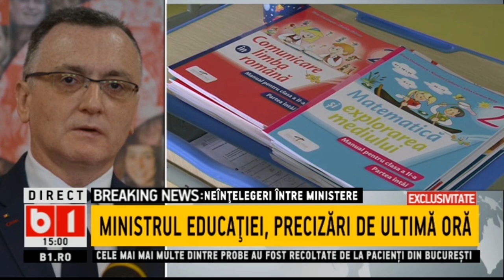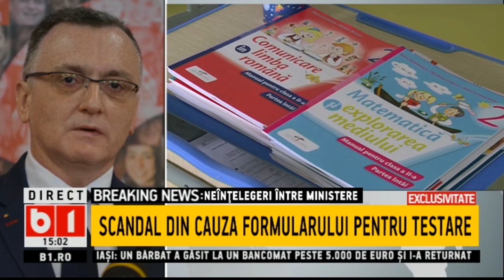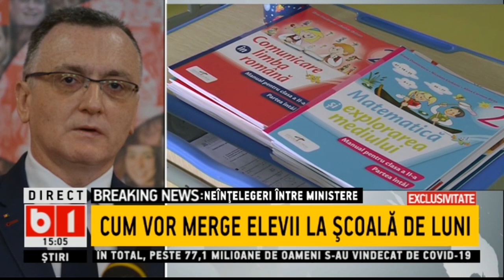PRECIZARI DE LA MINISTRUL INVATAMANTULUI - CONTROVERSE CU FORMULARUL DE CONSIMTAMANT PENTRU TESTARE